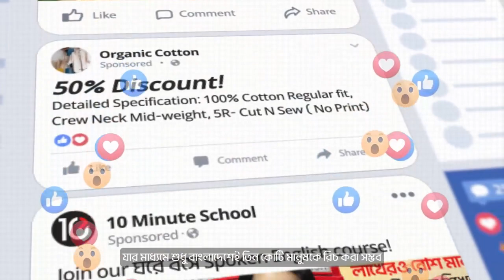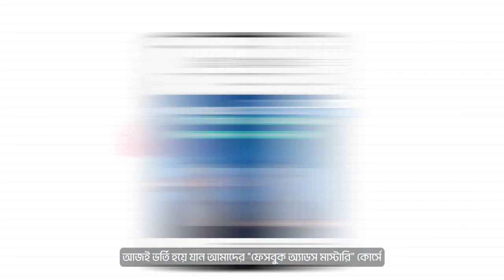Facebook and Instagram Ads Course | Facebook Ads Advanced Course 2024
Facebook Ads Advanced Course 2024 | Facebook Ads Course 2024 Bangla | Facebook Ads Campaign Course in Bengali 2024 | Advanced Facebook Ads course 2024 | Advanced Facebook Ads course | বাংলায় ফেসবুক এড ক্যাম্পেইন কোর্স 2024 |  Robi 10 Minute School  | Advanced Facebook Ads course

📌ফেসবুকে অ্যাড রান করার সঠিক স্ট্রাটেজি শিখে ক্যারিয়ারে নতুন সম্ভাবনা তৈরি করতে টেন মিনিট স্কুল নিয়ে এসেছে Facebook Ads Mastery কোর্স।
ব্যবসায় উন্নতি করতে অথবা ডিজিটাল মার্কেটার হিসেবে ক্যারিয়ারে এগিয়ে যেতে এই কোর্স হতে পারে আপনার টার্নিং পয়েন্ট।
📌ব্যবসায় সেল বাড়ানোর কৌশল
📌 ফেসবুকে অ্যাড এর মাধ্যমে সঠিক কাস্টমার পাওয়ার নিয়ম
📌 ফেসবুকের অ্যালগোরিদম এর খুঁটিনাটি
📌 অ্যাকাউন্ট রেস্ট্রিকশন এর সমাধান
📌 কম খরচ করে বেশি সেল আনার টিপস ও ট্রিকস,
📌অ্যাডভান্সড ফেসবুক অ্যাড ম্যানেজমেন্ট স্ট্র্যাটেজির খুঁটিনাটি,
📌Meta Business Manager, Meta Business Suite ও Facebook Ads Account এর আদ্যোপান্ত,
📌সঠিক Metrics দিয়ে অ্যাড এর পারফর্মেন্স পরিমাপ এবং Return On Ad Spend (ROAS) বৃদ্ধি করার ৯টি পরীক্ষিত কৌশল,
📌ফেসবুক অ্যাডভার্টাইজিং পলিসি এবং গুরুত্বপূর্ণ গাইডলাইন,
📌সঠিক উপায়ে Ad Account Restrictions সমাধানের উপায়,
📌Return on Investment (ROI) বৃদ্ধির জন্য Facebook Ads অপ্টিমাইজেশন হ্যাক্‌স ছাড়াও Ads এর খেলায় বিজয়ী হবার সেরা কিছু কৌশল,
📌মেসেঞ্জার অ্যাড ম্যানেজমেন্ট থেকে শুরু করে অটো রেসপন্স সেট করা ও কনভার্সন ক্যাম্পেইন এর বিস্তারিত।